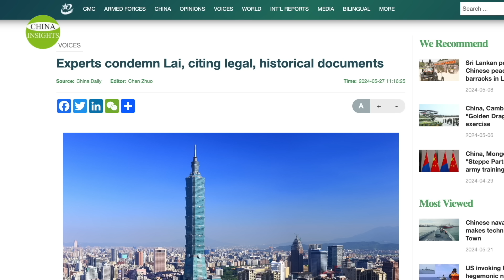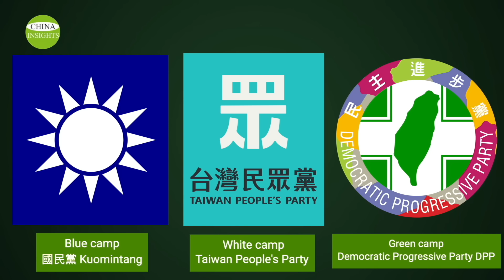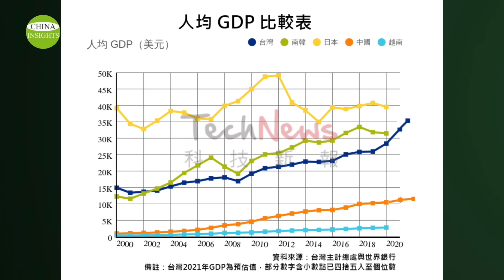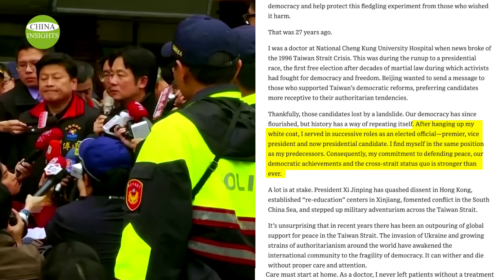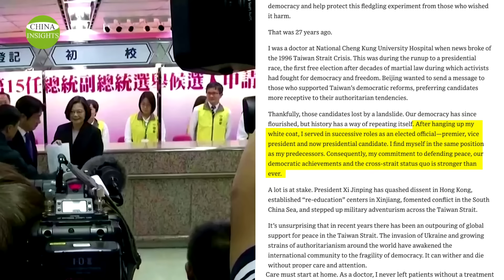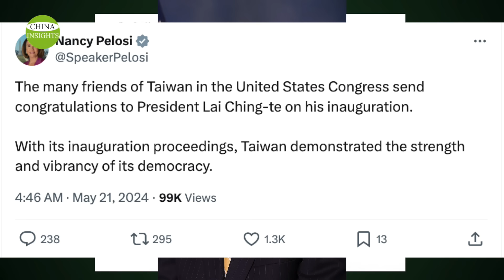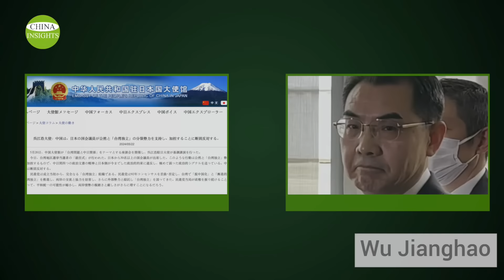To prevent the intrusion of the CCP, 30,000 people crowded the Taiwan Legislative Yuan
Recently, China's national TV stations have been frequently broadcasting similar news in high profile. CCP is carrying out a drill focused on joint sea-air combat-readiness patrol, joint seizure of comprehensive battlefield control, and joint precision strikes on key targets.